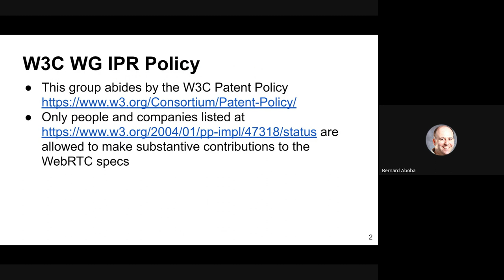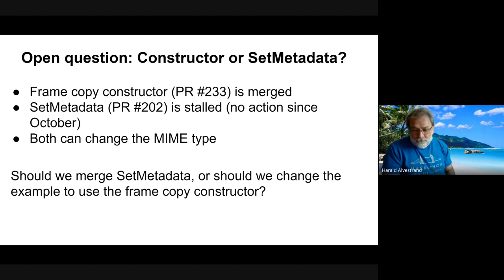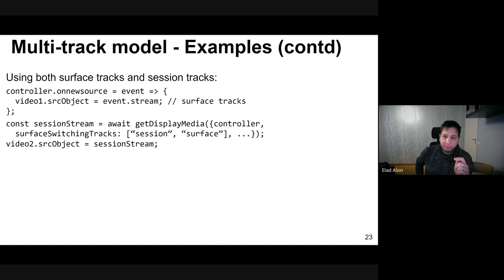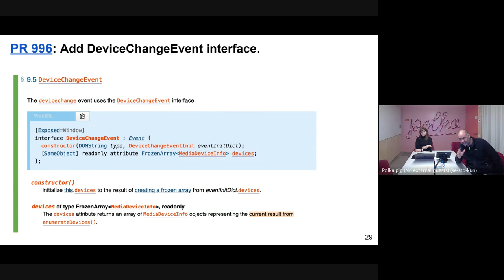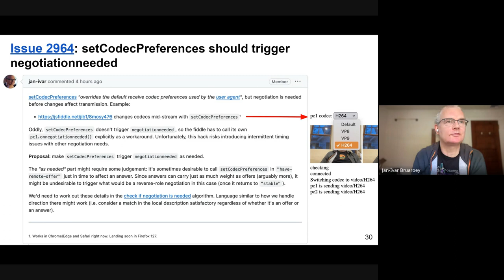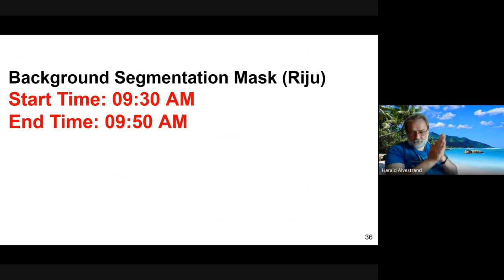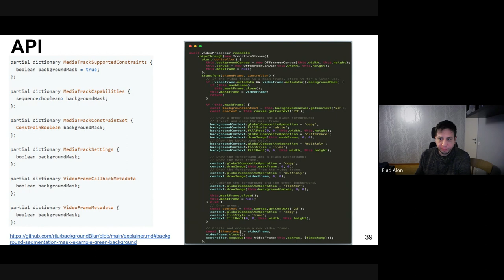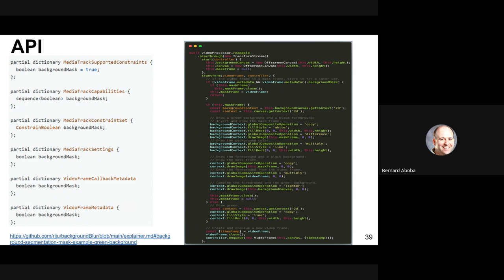WEBRTC WG meeting 2024-04-23